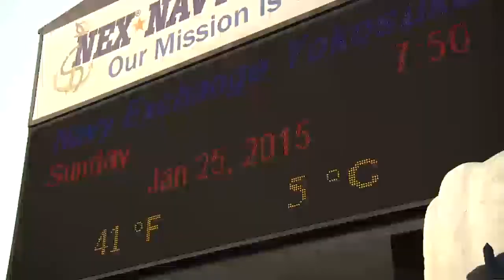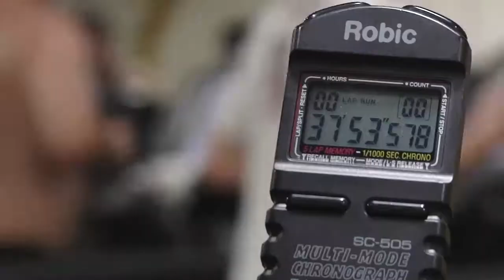Yokosuka’s Beat the Cold Triathlon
Most people’s New Year resolution is to lose weight or start a workout program. Well, Yokosuka’s MWR Fitness is giving their residents a chance to try a new event and stay warm at the same time. Petty Officer Brian M. Brooks takes us to Purdy Gym with more.

Yokosuka’s MWR plans to host more fitness events both indoor and outdoor in the future.